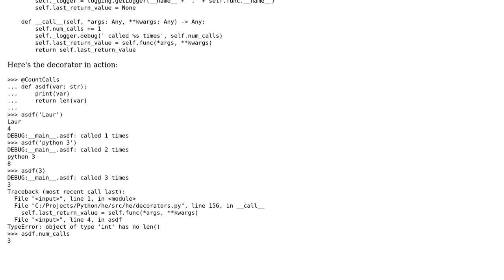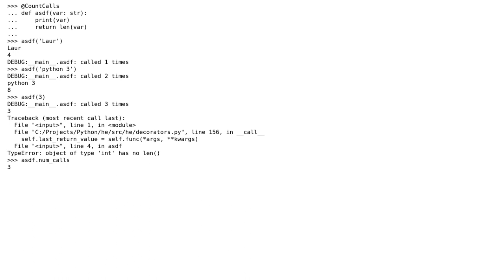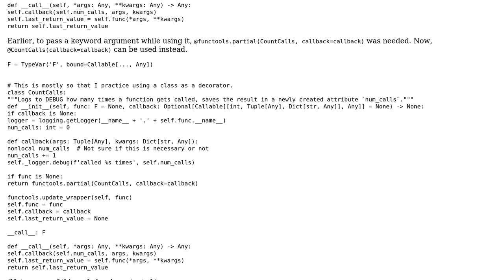A simple decorator written as a class, which counts how many times a function has been called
With thanks & praise to God, and with thanks to the many people who have made this project possible! | Content (except music & images) licensed under CC BY-SA | Music | Images & others | With thanks to user Solomon Ucko user Laurentiu Andronache user 200_success and the Stack Exchange Network Trademarks are property of their respective owners. You are responsible for your own actions.